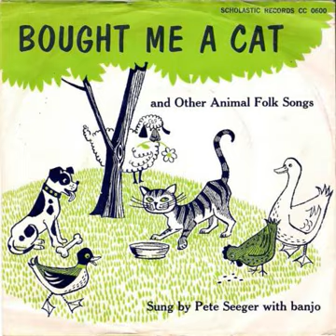Pete Seeger - Bought Me A Cat